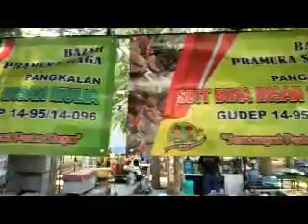ASIKNYA IKUT PESTA SIAGA DI TAMAN WLINGI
Pesta siaga adalah ajang kreatifitas pramuka siaga yang selalu diselenggarakan untuk menumbuhkan rasa percaya diri dan semangat untuk menjadi juara. memupuk persaudaraan antar individu.